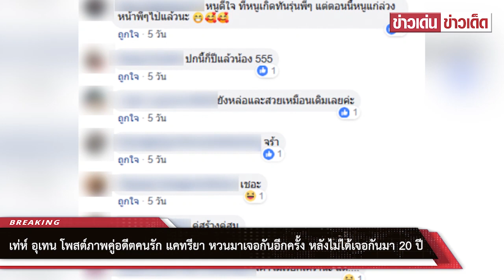เท่ห์ อุเทน โพสต์ภาพคู่อดีตคนรัก แคทรียา หวนมาเจอกันอีกครั้ง หลังไม่ได้เจอกันมา 20 ปี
ถือเป็นอีกหนึ่งคู่ที่เปลี่ยนสถานะจากอดีตแฟนมาเป็นเพียงแค่พี่และน้องเท่านั้นสำหรับอดีตแฟนคนแรกของ แคท-แคทรียา อิงลิช อย่างนักร้องหนุ่มเสียงดี เท่ห์-อุเทน พรหมมินทรถึงแม้ฝ่ายชายจะแต่งงานมีครอบครัวไปแล้วและทั้ง แคท-เท่ห์ ก็จบความสัมพันธ์แบบแฟนไปนานแสนนานมากแล้วแต่ทั้งคู่ก็คงสถานะพี่และน้องในวงการด้วยมิตรภาพที่ดี โดย่ล่าสุดไม่นานมานี้ เท่ห์-อุเทน ได้พบกับสาว แคท-แคทรียา โดยบังเอิญเลยมีโอกาสได้ทักทายและแชะภาพอีกครั้ง หลังเคยได้ขึ้นปกนิตยสารเมื่อ20กว่าปีที่แล้ว โดย เท่ห์ ได้โพสต์ภาพลงเฟสบุ๊คส่วนตัวระบุข้อความว่า พี่ดีใจได้พบน้องสาวที่รักมากๆพี่ดีใจจริงๆแต่ทำไมตาพี่เศร้าอันนี้พี่ก็งง

ขอบคุณ katreeya_e,Teh Utain